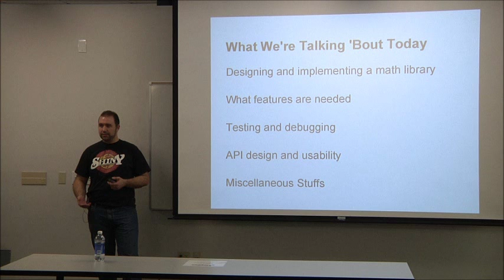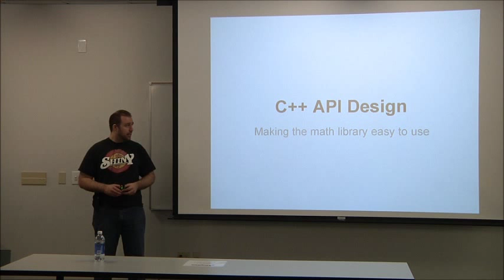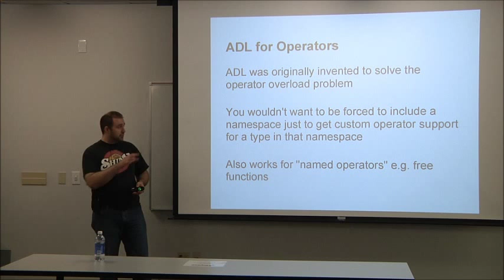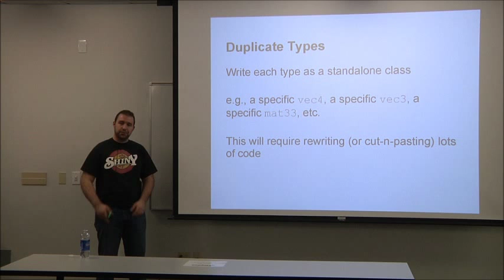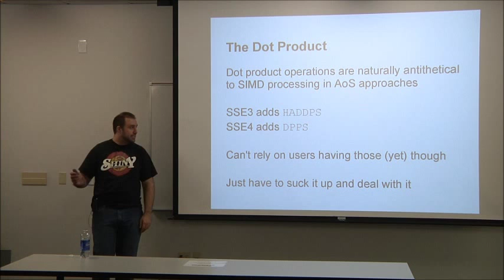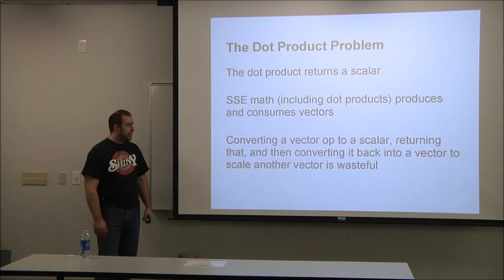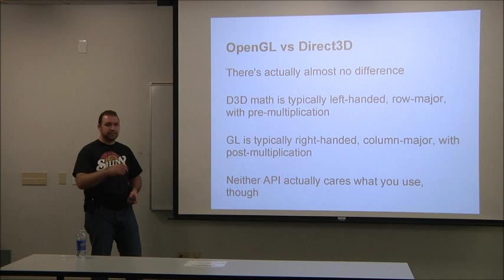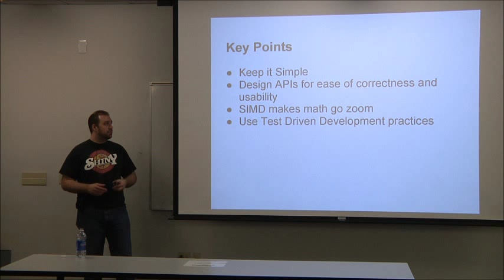Custom Math Libraries